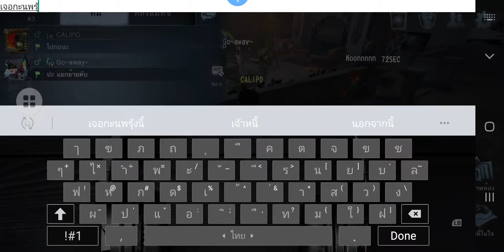20191102 5V5S RM-16 3L-4W Calipo&Go~away&72SEC&Noonnnnn